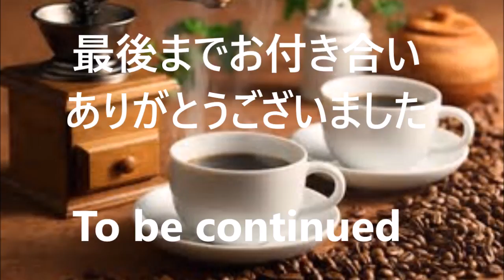万年初級者の「二人でお茶を」おじさんのピアノ練習記No.176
A solo piano performance of "Tea for Two". "Tea for Two" is a song from the 1925 musical No, No, Nanette.
I am a perpetual beginner, and use easy version sheets for beginners.

これで一旦、この曲は終了します。でも、以前投稿した“練習中”レベルと大きく変化してないような・・・、自己評価としては、メリハリがついた、リズムが安定してきた、ように考えますが・・・、左手のベース音がメロディ音に負けている、一部左右のリズムが崩れている、１か所は完全に１拍遅れてるなど、いろいろなミスはありますが・・・。

ところで、私ぐらいの年齢になると、後どのくらい、この世にお世話になり、そして仏様とか閻魔様に会いにいくのかと気になることがあります。生物学的には動物の大半は心臓が15億回鼓動すると終了する仕様になっている説があるそうで・・・。だからネズミ3年、象70年、人41年（＝15億回÷平均脈拍70÷60÷24÷365.25）。現在の日本人の平均寿命は、体の負担を軽減するインフラ（医学の進歩、移動手段の進歩など）の恩恵で約2倍に伸びてますね。言い換えると15億回超える年月は自分に与えられた宝もの。与えられた時間を有効に、速く処理する手段もあるけど、時間の使い方が大切。1日の時間は増やせないけど、使える時間は増やせる可能性はあり。ダラダラとビシッとを程よく、ミックスした人生を送りたい、おじさんピアノでした。
「世界一周の船旅　時間もヤル気も健康も問題無し　後は宝くじ　おじさんピアノ」